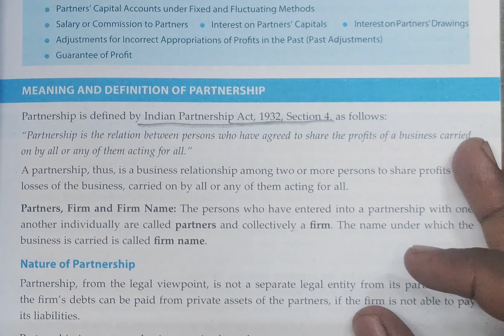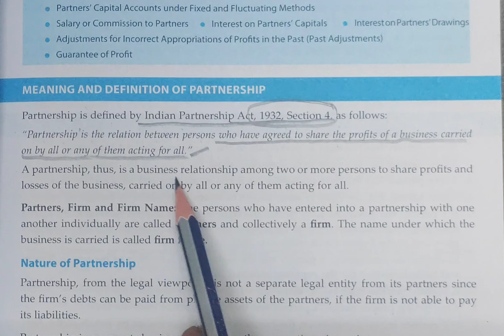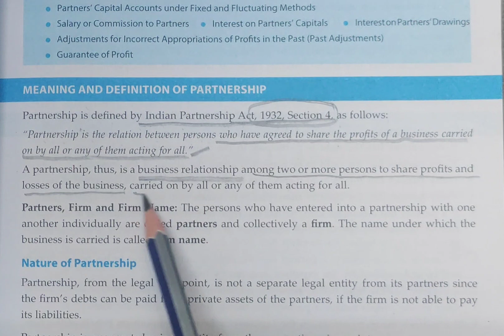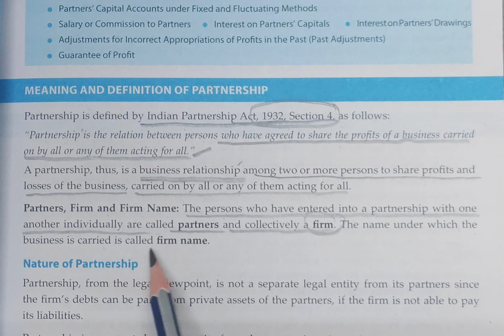Meaning And Definition Of Partnership